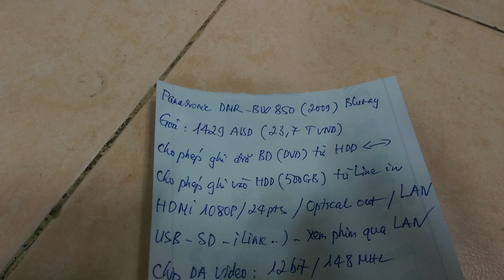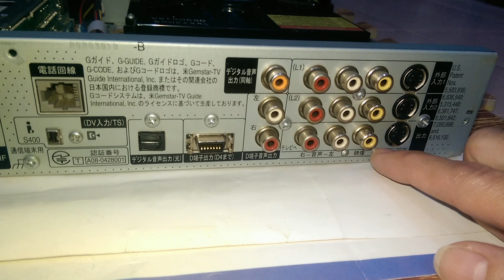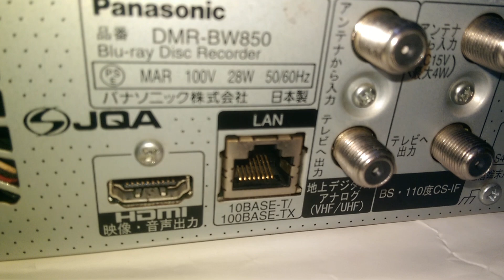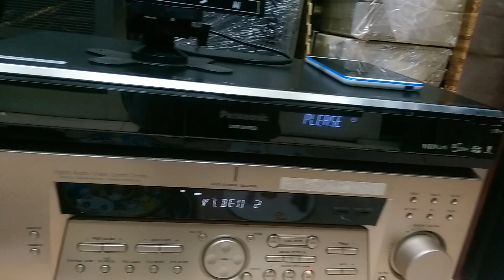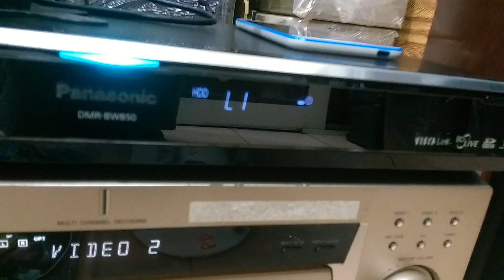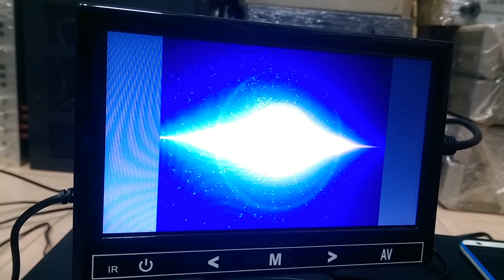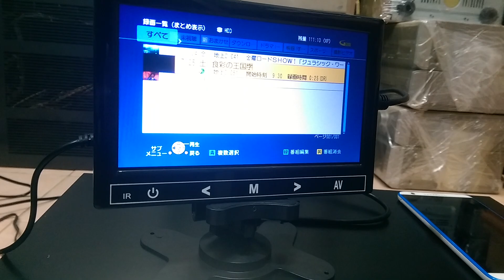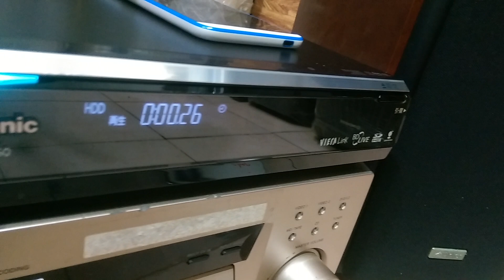( Đã bán) Đầu Bluray Ổ Cứng HDD Panasonic DMR-BW850 Giá 2t - Có Remote